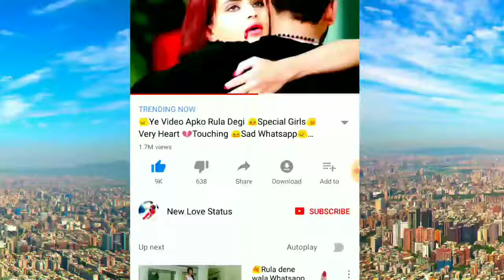New whatsapp status